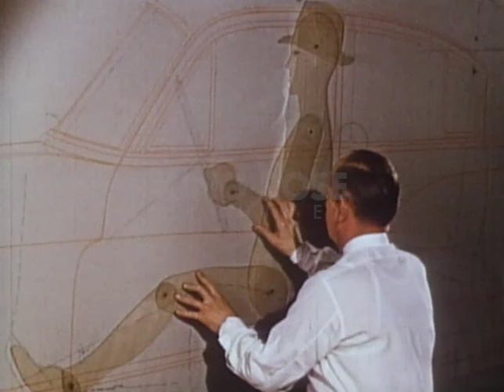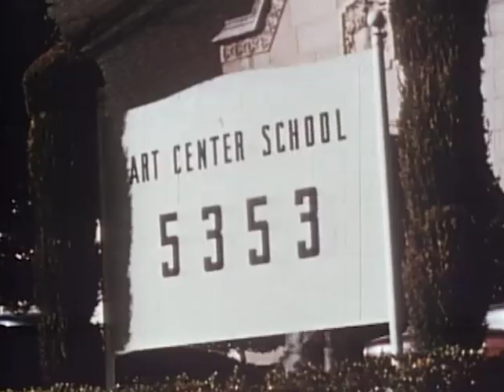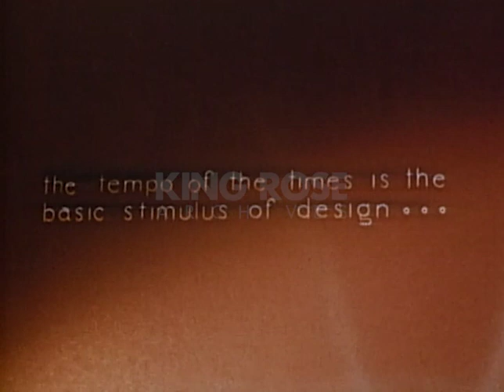General Motor Styling presents The Look of Things Come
In the early 1950s, inspired by the beauty, shapes and colors found in nature and mass produced products, General Motors (GM) asked its designers incorporate those beautiful shapes and colors into their upcoming industrial designs that GM would then pass on to the consumers. The in-house film team was responsible for capturing all of that beauty on camera. This is what GM believed was the epitome of style, and the great designs to come for the early 1950s.

Ref: S040